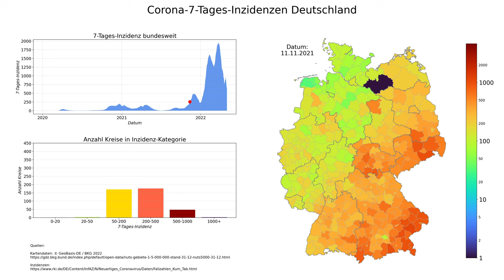Corona 7-Tages-Inzidenzen Deutschland (Stand 02.05.2022), animierte Karte im zeitlichen Verlauf